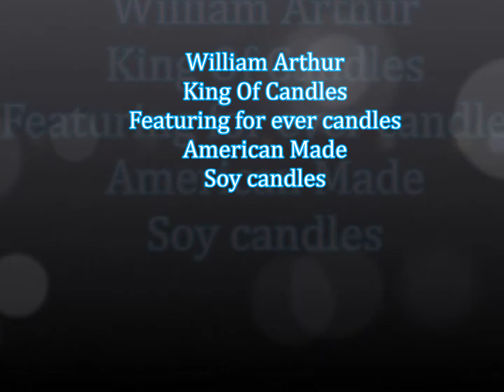American candle factory new soy candles for 2016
Whole sale to the public get it while we have them in stock.